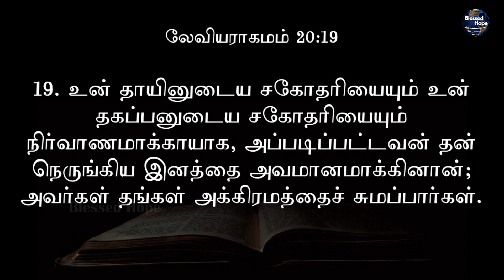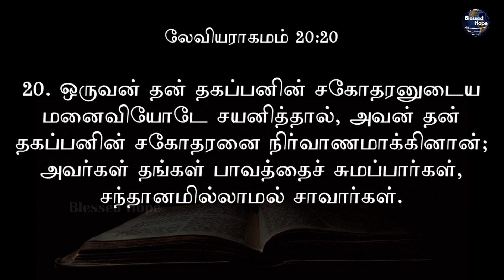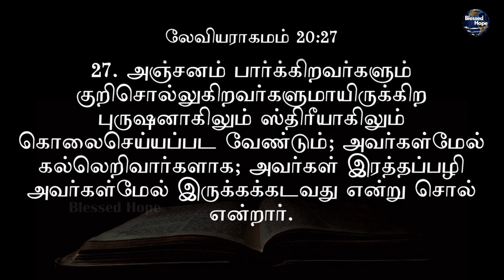Blessed Hope | Daily Bible Tamil | லேவியராகமம் 20